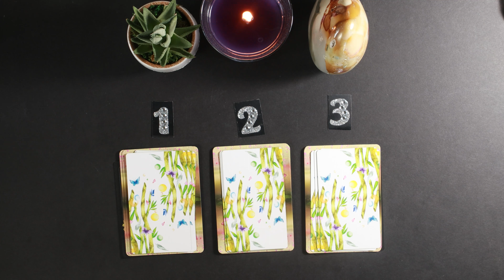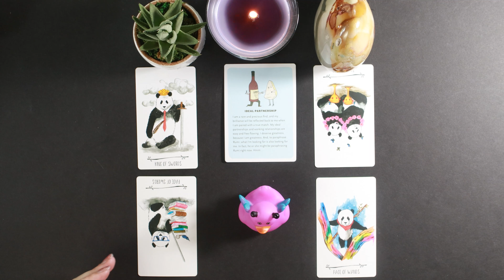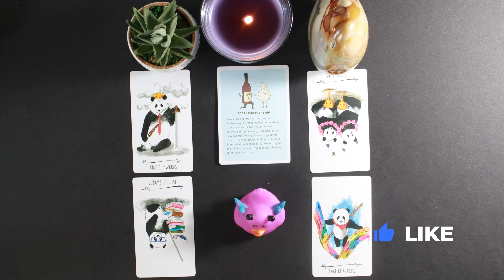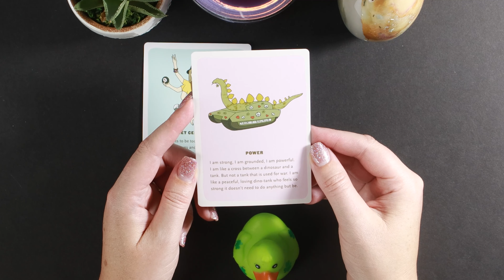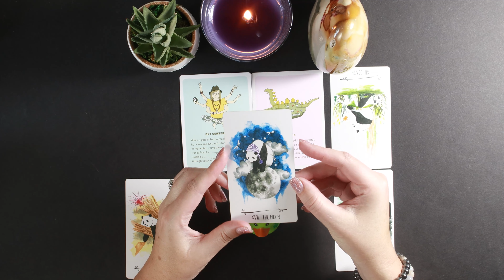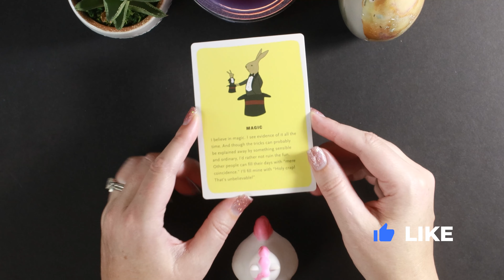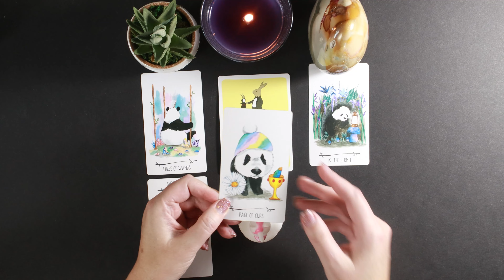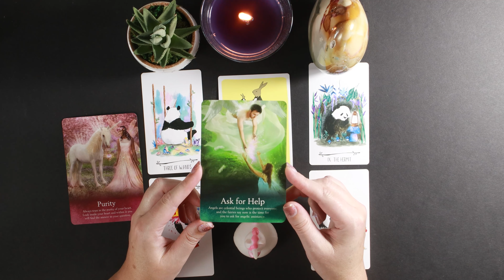What Will Happen This Week? | What You Need To Know | Pick a Card Reading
03:50 Group 1 Fairy Duck
22:22 Group 2 Lucky Duck
38:23 Group 3 Unicorn Duck
What will happen this week? Pick a card, pile, number or duck to hear your weekly reading with messages. Why are these energies so important, and how do they impact YOUR week? We also work through any "issues" or lessons that may be coming.

🔮  Tarot Journal 🔮
Do your own readings and record the results! I designed a tarot journal! It includes a reference section, which makes it perfect for beginners.

🔮 Deck Used: 🔮
Affirmators! by Suzi Barrett
Way of the Panda Tarot by Fables Den
The Oracle of the Fairies by Karen Kay and Ginger Kelly